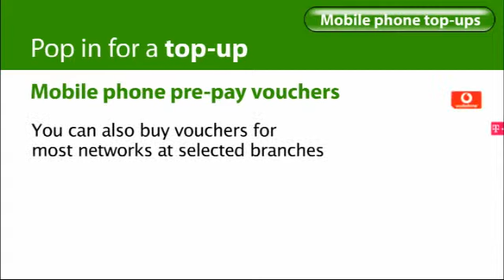Post Office TV Demo Ad